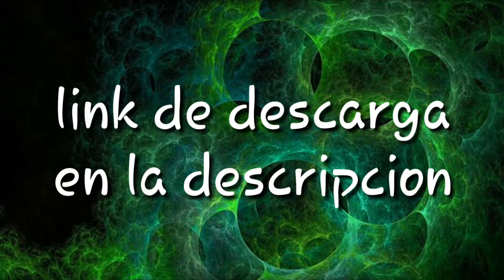Banner para Masprasito